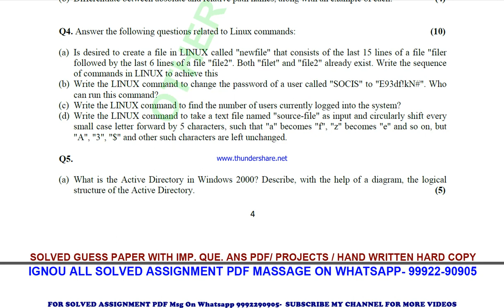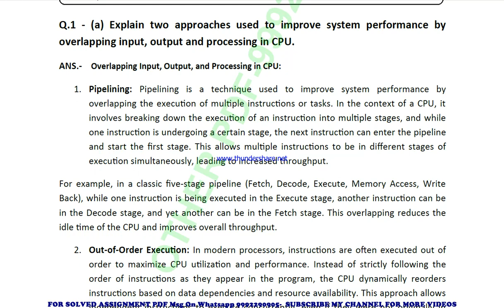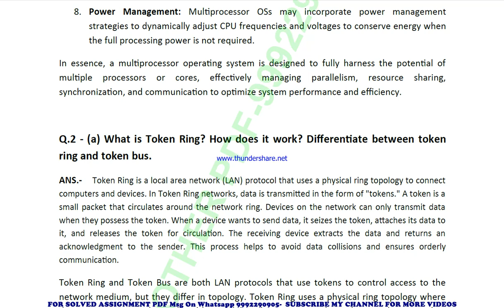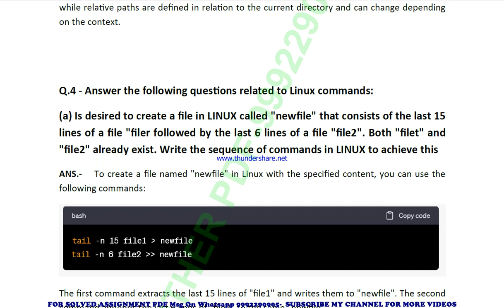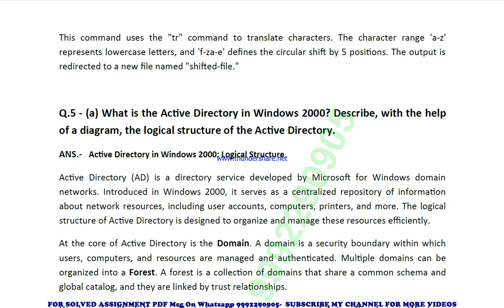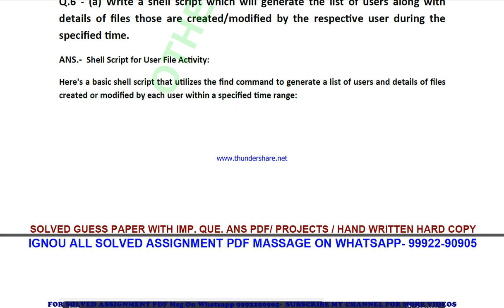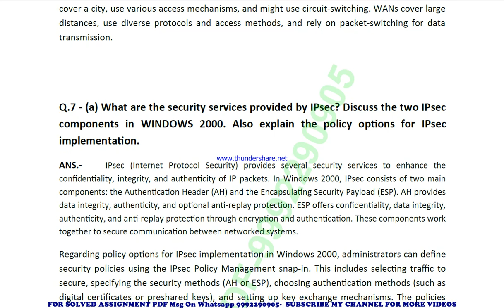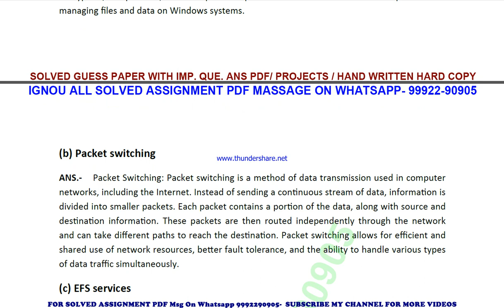mcs 022 solved assignment 2023-24 | mcs 22 solved assignment in english 2024